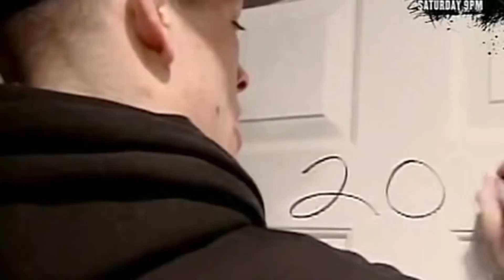The Diaz Brothers Sail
A bit of a different tribute

Made By Mitchell
Diamond Tributes out